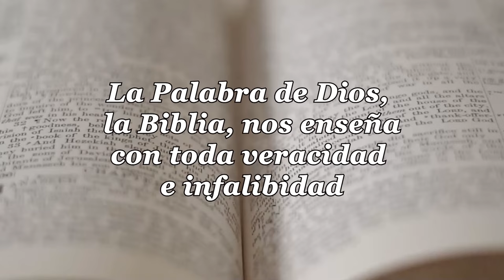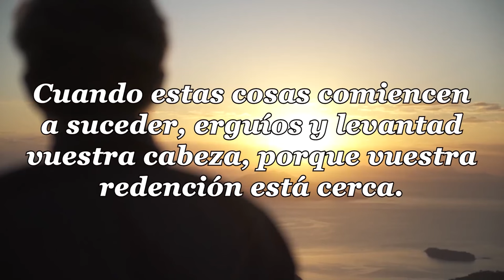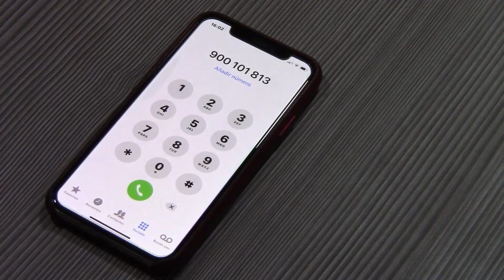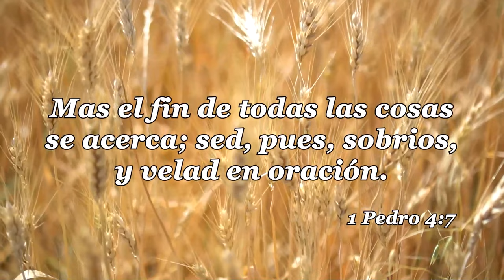46 LA IGLESIA Y LAS ULTIMAS COSAS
conmovidas.